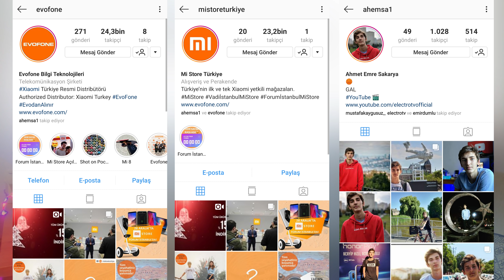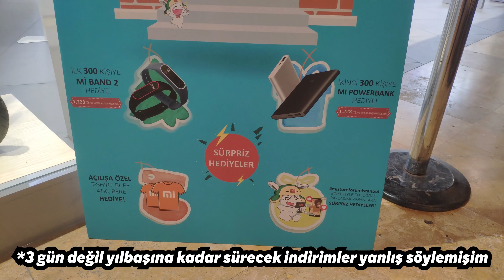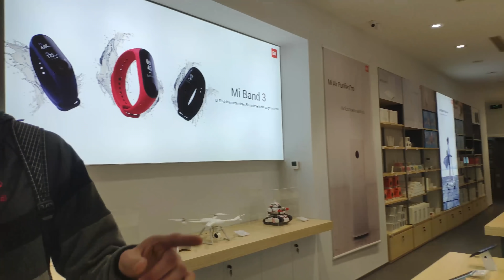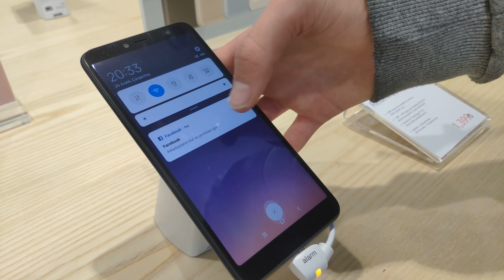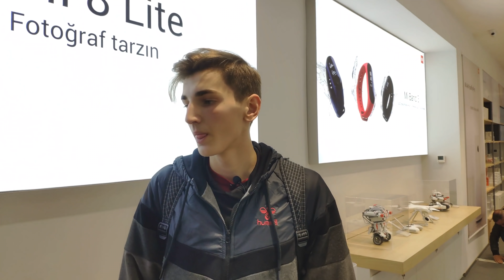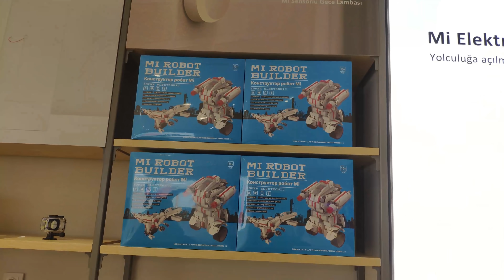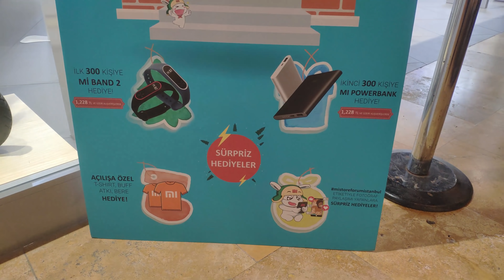Yeni Xiaomi Mi Store'u Geziyoruz ( ÇEKİLİŞ )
Ben Ahmet Emre . Bu videoda Forum İstanbul AVM'de açılacak olan yeni Mi Store mağazasını gezdim ve içindeki ürünleri sizlere gösterdim . Videoda ürünlerin fiyatını söylememe sebebim oradaki fiyatların açılıştan önce güncelleneceği bilgisini vermeleriydi . Fiyatlar değişeceği için yanıltıcı olmaması amaçlı fiyatları söylemedim . Siz de 28 Aralık Cuma 11:00'da açılacak olan mağazaya gidip yılbaşına kadar da %15 indirim ve hediyelerden faydalanabilirsiniz .

Bana ulaşmak isterseniz kanalın instagram hesabına mesaj atabilirsiniz : @electrotv
Ayrıca instagram hesabı üzerinden duyurular , anketler , videolarla ilgili paylaşımlar olacak .